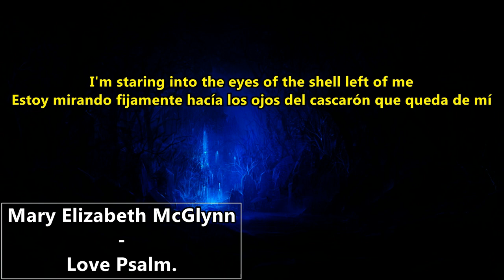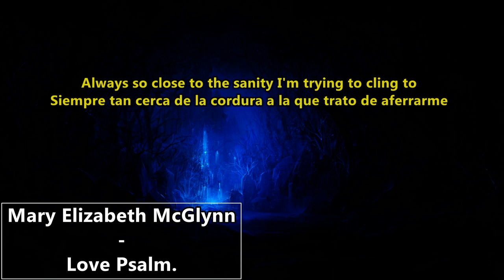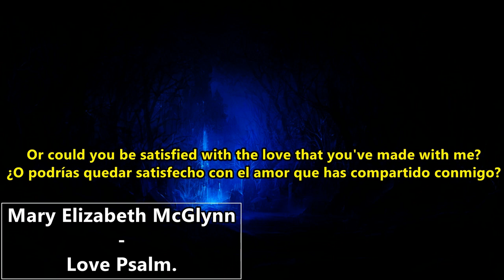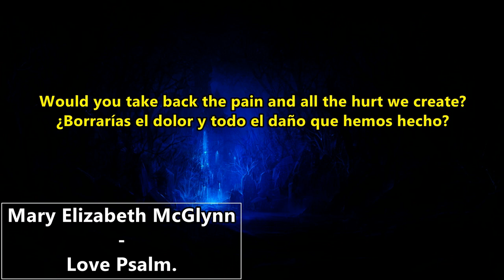Mary Elizabeth McGlynn - Love Psalm (Lyrics / Letra)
A song from Silent Hill!

Love from this good song.